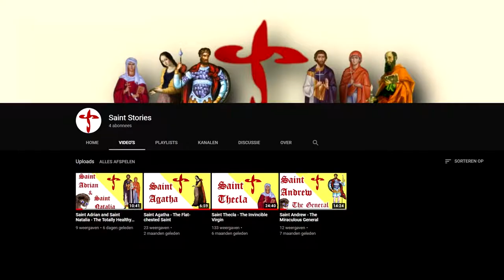What happened to Saint Adrian's relics?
This video covers a brief history on the relics of Saint Adrian, with a special focus on the relics which found their way to Geraardsbergen.

for questions or comments (business related or otherwise) be sure to mail them to:

Sources:
Van Bockstaele. De verering van Sint-Adriaan te Geraardsbergen, Oost-Vlaamse Zanten LXXIII 1998-4